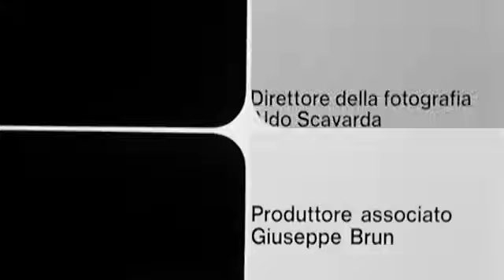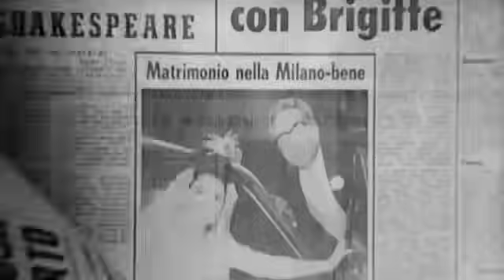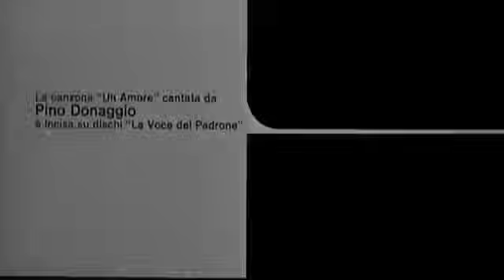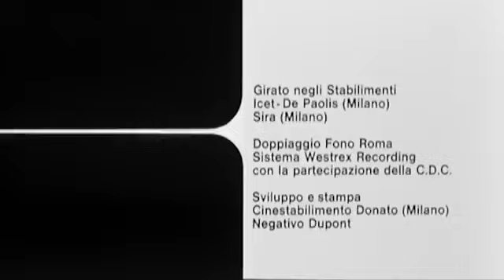Un amore | Drammatico | Film Completo in Italiano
Regia: Gianni Vernuccio
Sceneggiatura: Dino Buzzati, Ennio De Concini, Eliana De Sabata
Star: Rossano Brazzi, Agnès Spaak, Gérard Blain
(1965)

Architetto milanese quarantottenne, celibe e ancora sotto lo stesso tetto con la madre benestante, Antonio è solito concedersi avventure erotiche a pagamento, preferibilmente con ragazze assai giovani. Tramite la mezzana Ermelina fa la conoscenza di Laide, scaltra ragazza che alterna la prostituzione all’attività di ballerina alla Scala e in un locale notturno. In breve tempo Antonio finisce per nutrire una vera ossessione per lei, di cui Laide impara ad approfittare a proprio vantaggio.